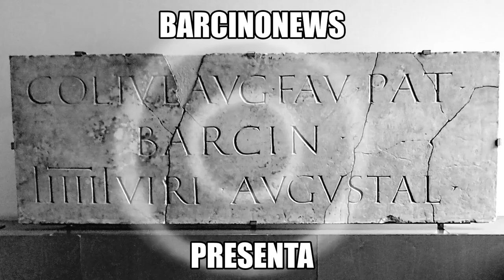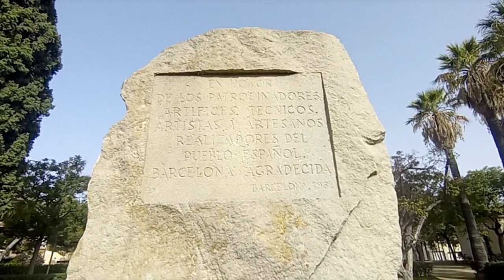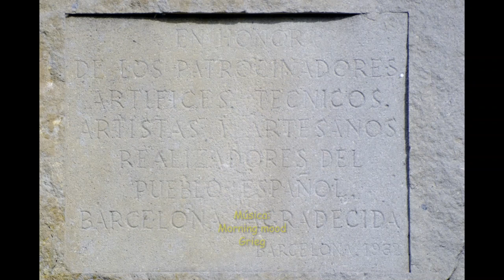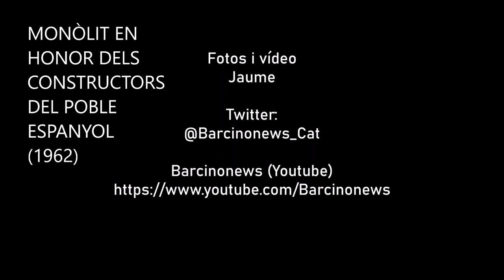MONÒLIT EN HONOR DELS CONSTRUCTORS DEL POBLE ESPANYOL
MONÒLIT EN HONOR DELS CONSTRUCTORS DEL POBLE ESPANYOL (1962)

Aquest monòlit de pedra situat a l'Avinguda de Francesc Ferrer i Guàrdia, va ser inaugurat l'any 1962 per homenatjar als que van col·laborar en la creació del Poble Espanyol, situat just al davant, i que va ser una mostra folclòrica, artística i etnològica de l'arquitectura espanyola, construït el 1929 per a l'Exposició Internacional de 1929, i que originalment estava previst que es digués Iberona. Se'n desconeix el nom de l'artista o artistes autors del monòlit.
[CAT] En honor dels patrocinadors, artífex, tècnics, artistes i artesans realitzadors del Poble Espanyol. Barcelona agraïda. Barcelona 1962.

Este monolito de piedra situado en la Avenida de Francesc Ferrer i Guàrdia, fue inaugurado en 1962 para homenajear a los que colaboraron en la creación del Pueblo Español, situado justo en frente, y que fue una muestra folclórica, artística y etnológica de la arquitectura española, construido en 1929 para la Exposición Internacional de 1929, y que originalmente estaba previsto que se llamara Iberona. Se desconoce el nombre del artista o artistas autores del monolito.
[CAS] En honor de los patrocinadores, artífices, técnicos, artistas y artesanos realizadores del Pueblo Español. Barcelona agradecida. Barcelona 1962.